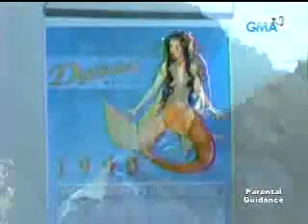Dyesebel Trailer (Marian Rivera and Dingdong Dantes) - Aking Mundo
marian rivera as dyesebel and dingdong dantes as fredo watch it newest telebabad in gma7 kapuso. aking mundo

Credits to GMA 7 kapuso for this video